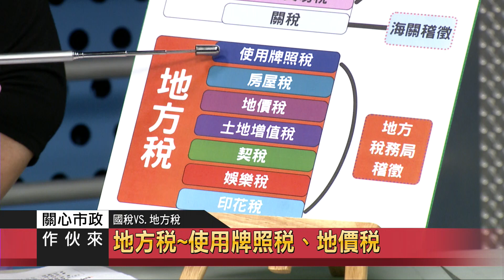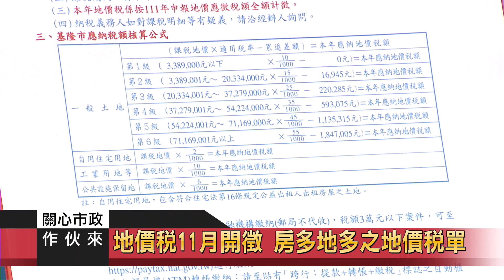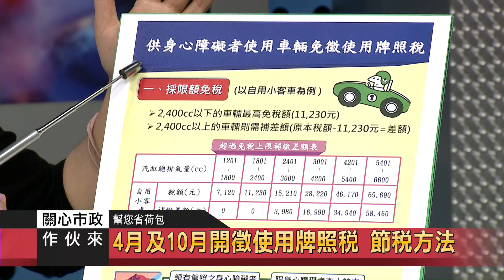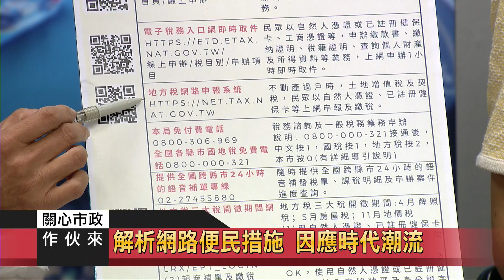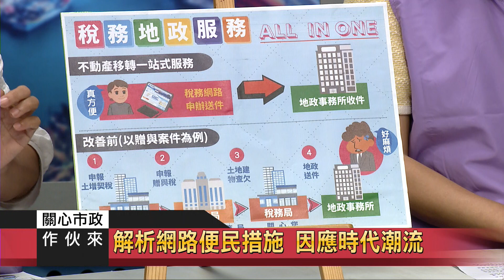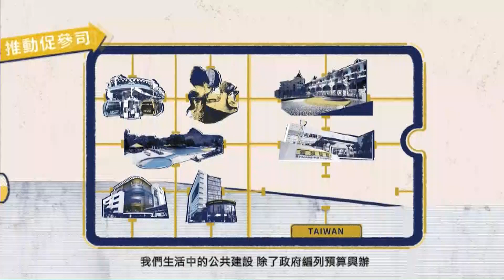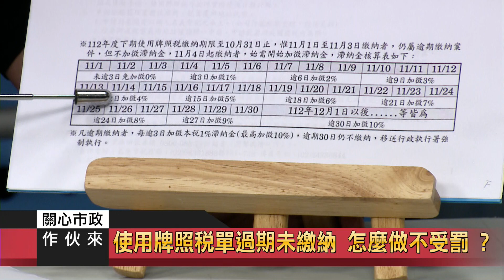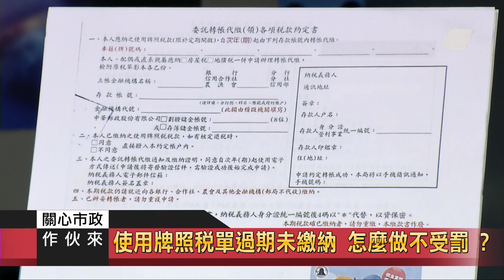關心市政｜112.09.27｜稅務局｜地方稅~使用牌照稅、房屋稅、地價稅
節目來賓：
基隆市稅務局 使用牌照稅科 科長 江淑卿
基隆市稅務局 地價稅科 科長 劉秀蓮
基隆市稅務局 納稅服務科 科長 簡素鑾

主題一： 國稅VS.地方稅
地方稅~使用牌照稅、房屋稅、地價稅

主題二：
地價稅11月開徵 房多地多之地價稅單

主題三：
適用自用住宅用地稅率 有原則
11月地價稅開徵 宣導活動

主題四：幫您省荷包
4月及10月開徵使用牌照稅 節稅方法

主題五：
解析土地增值稅節稅方式

主題六：
解析網路便民措施 因應時代潮流

主題七：
逾期驗車被監理站逕行註銷牌照 怎麼辦？

主題八：
自用+部分營業 可以自用住宅用地稅率課徵地價稅？

主題九：
活化稅務知識 Pocast、營隊創新展現

主題十：
使用牌照稅單過期未繳納 怎麼做不受罰?

主題十一：
房子在9月初已賣出 還得繳納地價稅？

主題十二：
自用住宅用地移轉他人 需重新申請優惠稅率？

主題十三：
納稅者可請求納稅者權利保護官協助

主題十四： 有這麼省荷包嗎？
小屋換大屋 是不是可以申請退稅？

主題十五：便民措施
沒收到稅單，可以用網路直接補單繳稅？